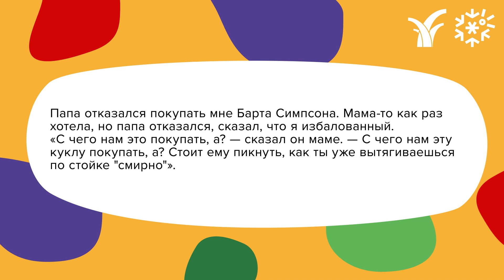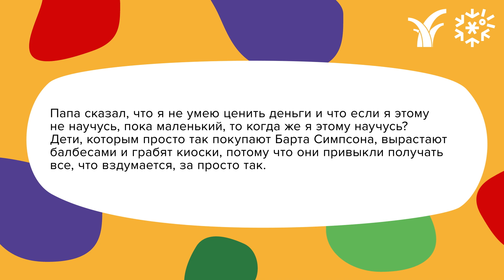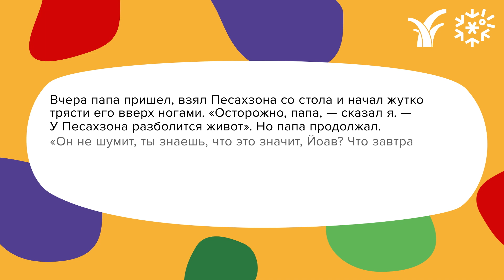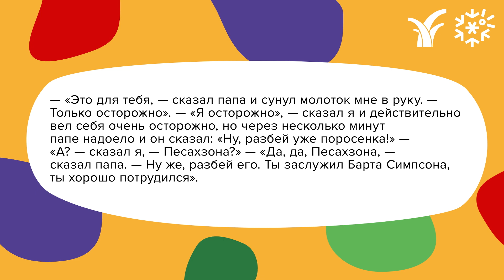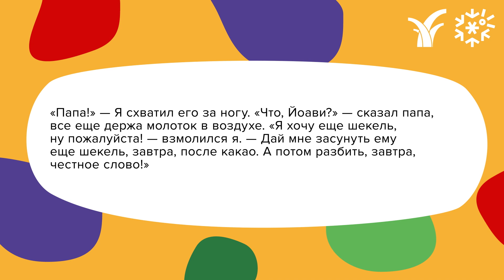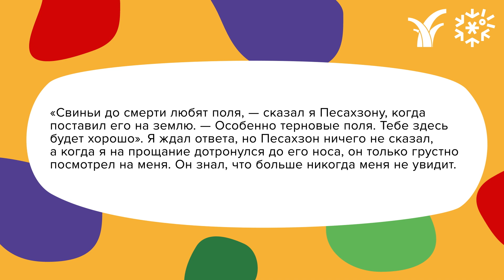Линор Горалик читает Керета с подростками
Линор Горалик обсуждает рассказ Этгара Керета «Разбить поросенка»
Совместно с проектом для подростков «Дикие прогулки»